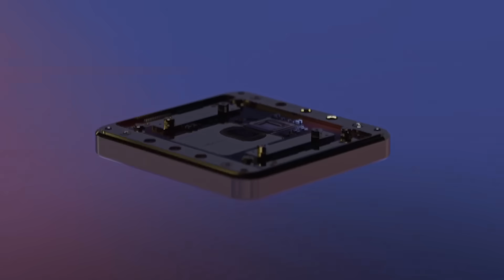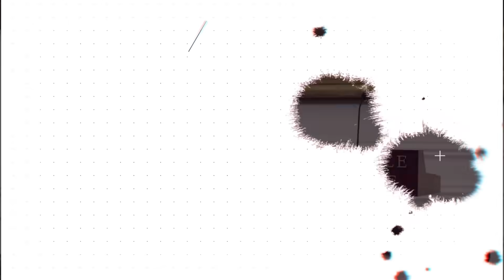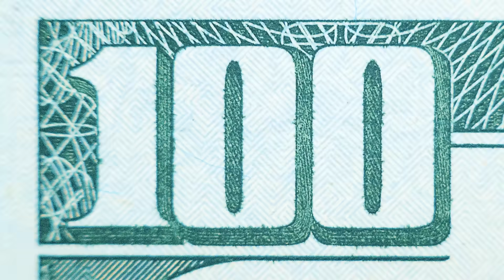"China is Mining Helium-3 from the Moon to Power the Entire World" | Official Preview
In this compelling episode of The Shawn Ryan Show, retired Lieutenant General Steve Kwast delves into the future of warfare, energy, and space innovation. From beaming solar power from orbit to the strategic importance of helium-3 and quantum computing, Kwast reveals startling insights about global power shifts, particularly China's advancements on the moon. He unpacks why U.S. innovation is stalled by bureaucratic inertia and lobbyist influence, while outlining how America can regain its technological edge through space logistics and infrastructure.